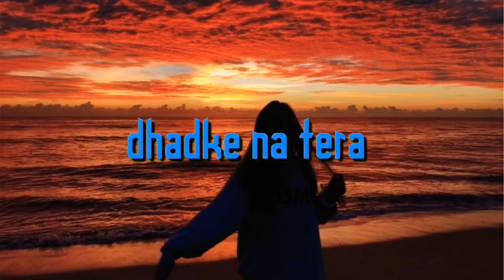Mara Ishq Hai Tu___////Punjabi Manak Song Watsapp Punjabi Status Video Awesome Song___!!!!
"ＬＩＫＥ" " ＣＯM M E N T" Black_Screen. ♥️💜😘

💛Tags💙
jass manak new song allah kare tu mainu yaad na aave,